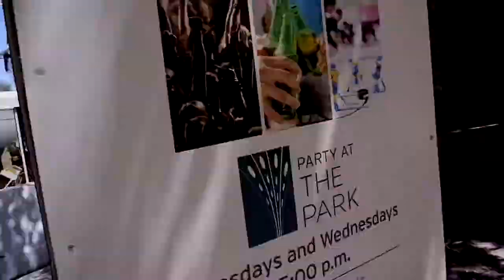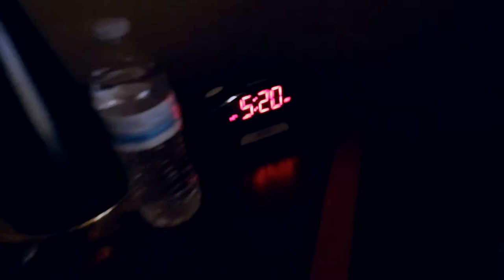So Much Food! w/ Gott Love | Vegas VLOG 179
VLOG 179 - Day 4 of our family Vegas Vacation and we pig out at the Wicked Spoon buffet and then have dinner with Kyle & Makenna from Gott Love and Caty of Culp Fiction at the legendary Peppermill restaurant and lounge.

Welcome to our new channel! We're family vloggers sharing our life with our four year old son, Brendan. We work in television and are a mixed race family living in Los Angeles.